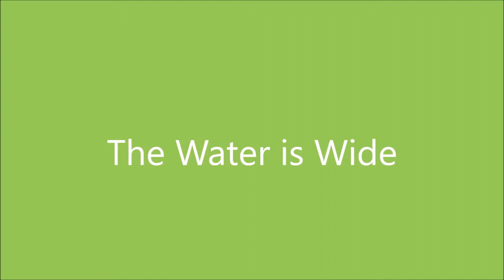The Water is Wide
A Scottish Song on Donegal(Salvi)

The water is wide, I can’t cross o’er.
But neither have I the wings to fly.
Give me a boat that can carry two,
And both shall row, my love and I.

I leaned my back up against an oak.
I thought it was a trusty tree.
But first it bent and then it broke.
And so my love did unto me.

O love is handsome and love is fine.
And love’s a jewel when it is new.
But it grows older and waxes colder,
And fades away like the morning dew.